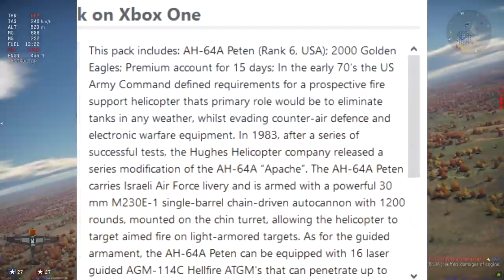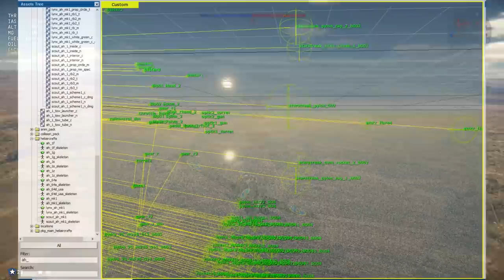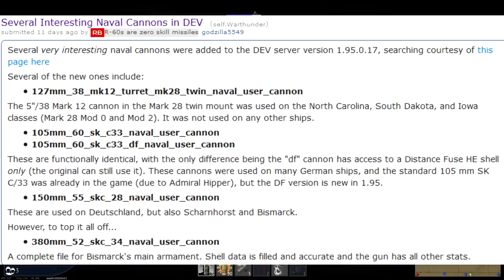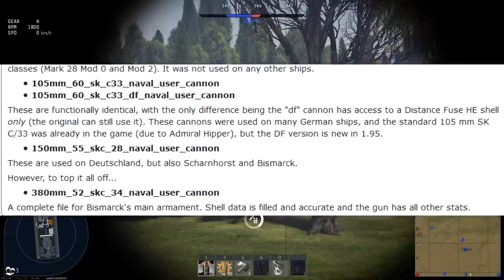Where is the Apache!? - War Thunder Weekly News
No Apache quote

"tons of models that have been in the CDK for years" quote

PSN Apache Bundle an pic

PSN doesn’t mean anything. quote

"This is not an Xbox store" Quote